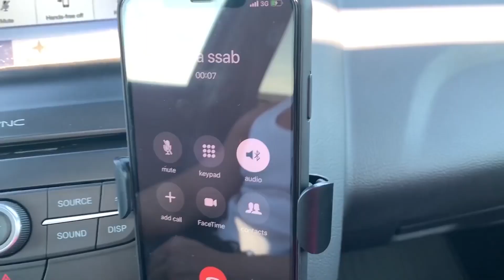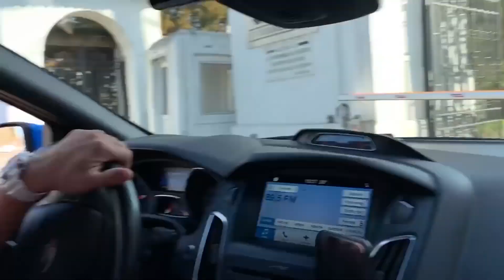AU SPART PERETELE..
BILETE HATZ SHOW !!